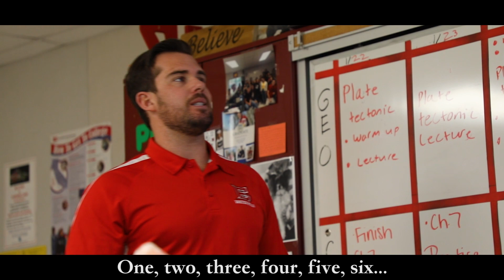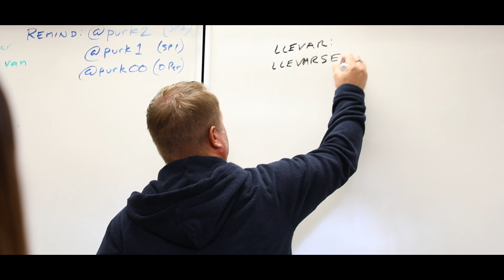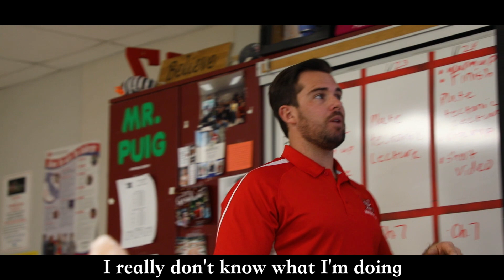Bad Lip Reading Elsinore Style